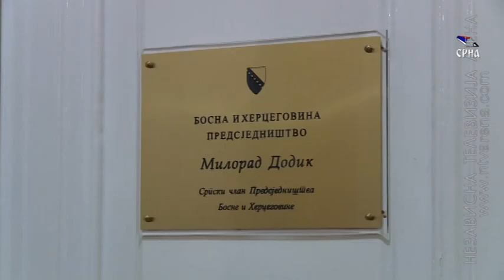Dodiku prijećeno smrću zbog zastave Srpske u Predsjedništvu BiH